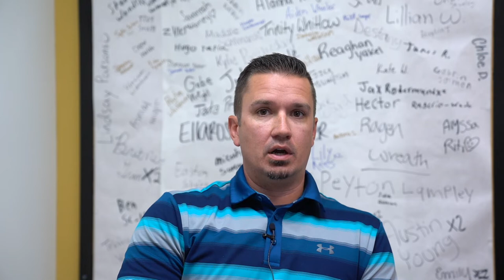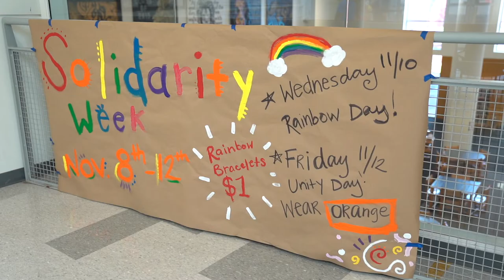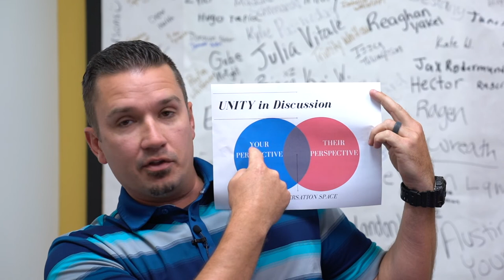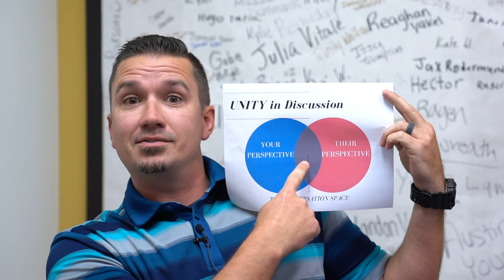Unity | Fort Zumwalt East High School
We visited Fort Zumwalt East High School during their Solidarity Week and they shared what unity means to them.